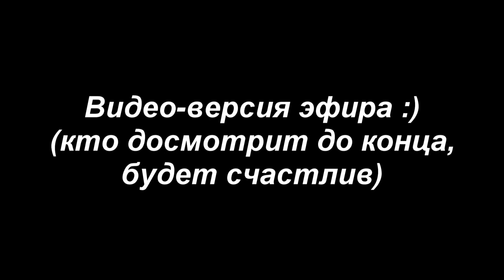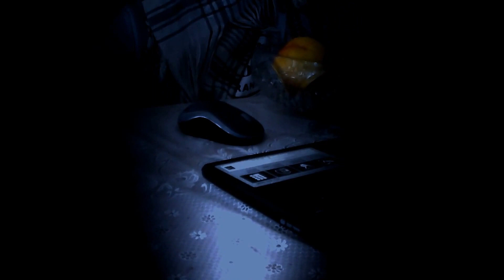Вопрос - Ответ # 5 1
Видео-версия онлайн-интервью на радио с Дэном Тьером из Гр. REC.gress :)